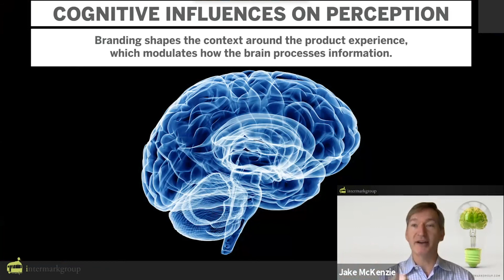Your customers seek goals, not product descriptions (Marketing science and consumer psychology)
Your potential customers are always interested in their motivation and goals, but they're rarely interested in product descriptions. Focusing on customer goals ensures that you can reach the largest audience possible.

ABOUT US:
Intermark Group is a full-service ad agency that adds a layer of applied psychology to our creative for best results. We’ve had the privilege of working with the biggest and best brands from Alabama, to Georgia and Florida and all over the country. And our creative work appears on TV, outdoors, in print, on digital, and everywhere in between.

Want to learn more about how Intermark Group can help you solve your marketing challenges?